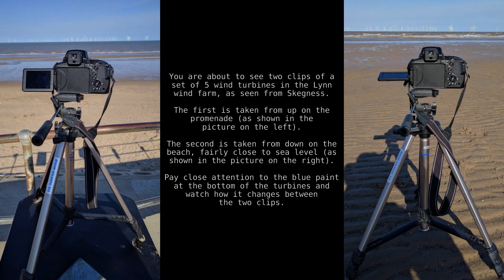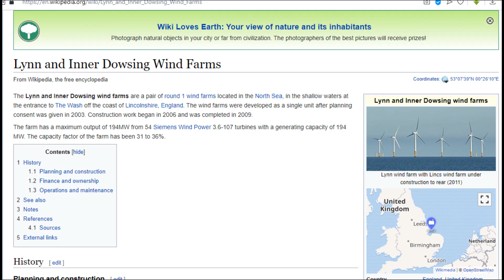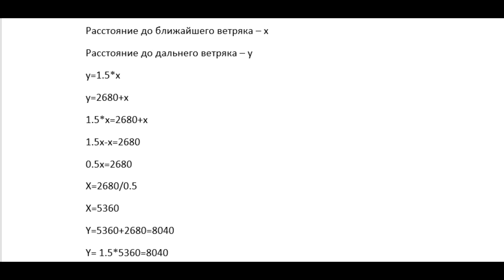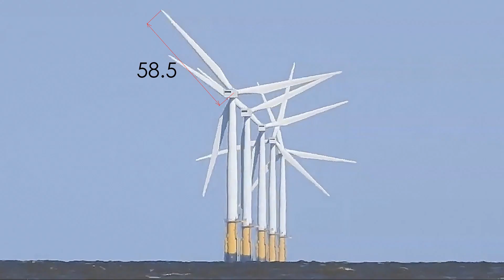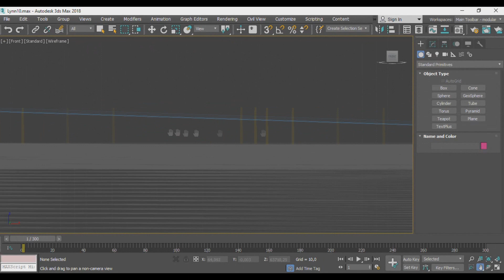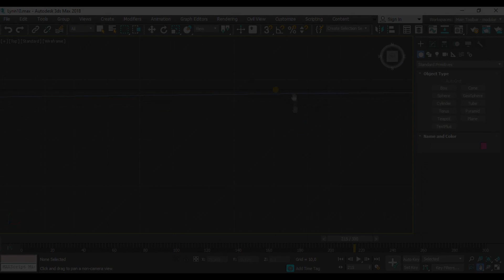Не плоская Земля: Как спрятаться за кривизну Земли бесплатно без регистрации и смс.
Плоская Земля с лёгкостью уничтожается одним коротким видео.
Только идиот после этого продолжит верить в плоскость.
Источник видео (by Movie Vertigo